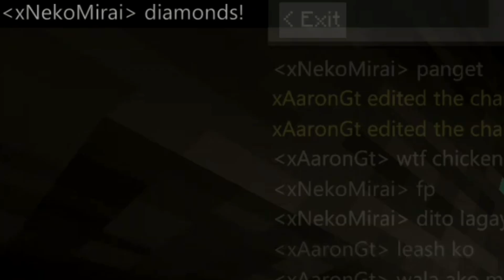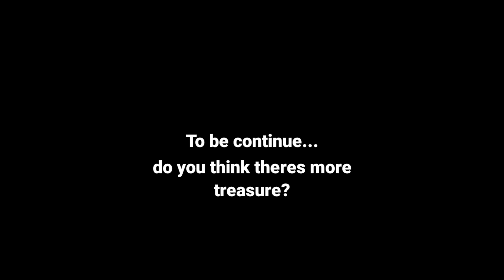Minecraft Realm Memes #2 (DIAMONDS)